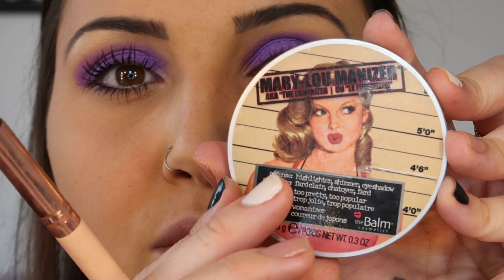Maquiagem roxa - Dua Lipa me inspirou!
Fui inspirada pelo novo álbum da Dua Lipa para fazer esta maquiagem lindíssima! Sombra roxa, gloss e muita máscara de cílios.

Produtos usados:
Paleta de sombras - Brilliant You (Ruby Rose)
Corretivo - Instant Age Rewind - cor Light Pale 120 (Maybelline)
Paleta de sombras - Metal Pallet (Luisance)
Lápis de sobrancelha nude (Vult)
Iluminador - cor Mary-Lou (The Balm)
Máscara de cílios - Trópico Define e Alonga (Ruby Rose)
Blush - Glossy Blush (Océane)
Gloss - Lips On! (Vult)